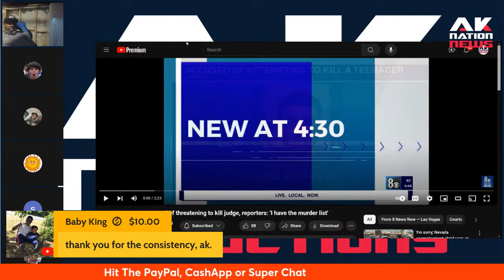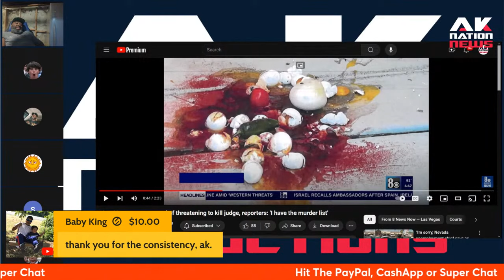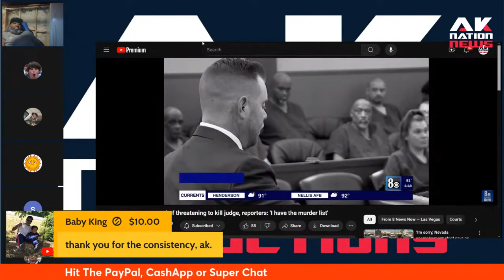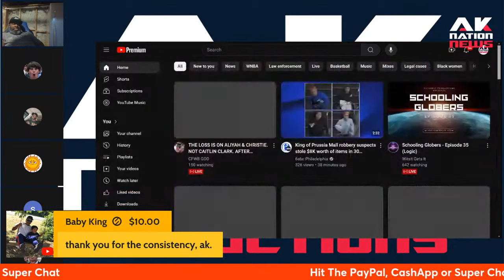Man repeatedly caught on security camera vandalizing judge's home & harassing him.